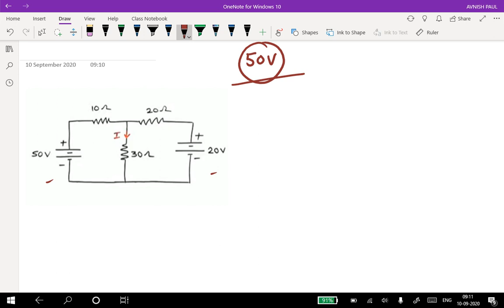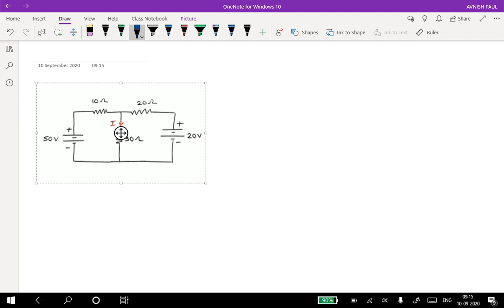(Module 6) | Basic Electrical Engineering | Theorem Concepts | Avnish Paul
Network theorems | KCL | KVL | LAWs